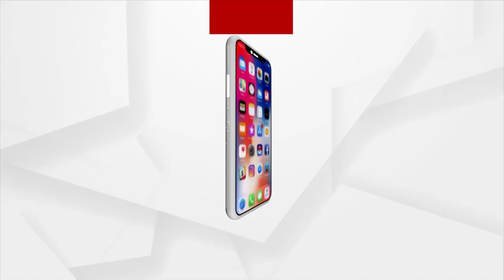'September' To Witness The Potential Of India: PM Modi